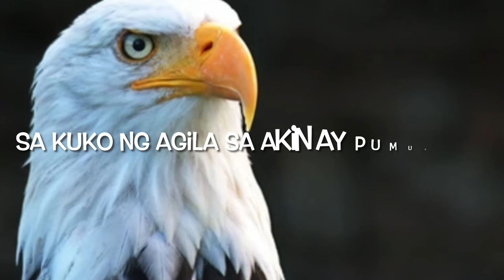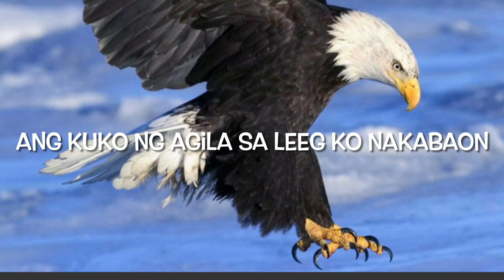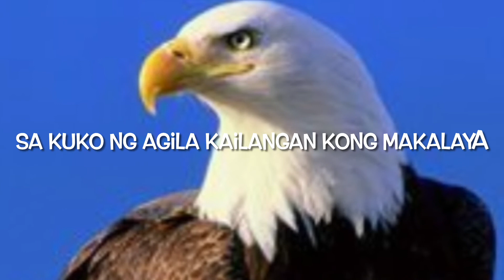Sa kuko ng Agila Audio cover by (mixed niches)with lyrics sa wakas pinayagan na ni you tube.